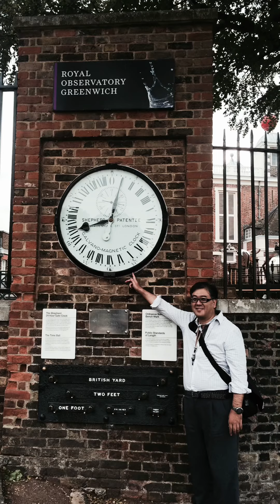☆🇬🇧イギリス•London•グリニッジ標準時間時計台を訪ねて。cuty sark。ロンドン生活 イギリス旅行 グリニッジ 海外旅行 たい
☆高円寺深夜隊が行く旅の人☆
今回のたびは、イギリスはロンドン市内の散歩から郊外に出て、Greenwich標準時間でお馴染みの、グリニッジ天文台を訪ねます。海軍博物館。
カティサーク号cuty sarkも展示されています。

☆高円寺深夜隊が行く旅の人チャンネル☆
東京は高円寺発着による海外辺境・古代巨石文明遺産からその辺の路地裏通りの迷宮を吹き抜ける風を集めて、心&腹を膨らませた旅の記録。美しい街並み、美味しいものwith街猫&街犬。